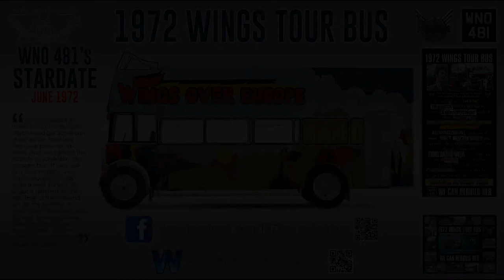July 1972 Paul McCartney's 1972 Wings Tour Bus WNO 481 transformed ready to rock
June 1972 WNO 481 emerges from the workshop transformed into Paul McCartney's 1972 Wings Tour Bus.
Big thanks to Den Newell for the use of these few precious photo's and the story of his dad Arthur Newell who played a very big part in getting WNO 481 prepared to carry Paul McCartney, Linda McCartney, their children Stella McCartney, Mary McCartney and Heather McCartney, Denny Laine, Henry McCullough, Denny Seiwell plus wives and girlfriends on the legendary 1972 Wings Over Europe Tour.

Den Newell wrote us this letter.
Hi Tom, Here is a summary of my dad's life.: Arthur Denis Newell (Danny), 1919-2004
Stumbling across the Wings Tour Bus Facebook page has brought back many happy memories. I travelled in this bus on several occasions as a child of about 12. We went to Silverstone, Brighton and the Epsom Derby when the bus was painted in its Tricentrol colours. My father worked at Silverline coaches, previously Valliant coaches for many years and worked on the Wings bus interior and external body panels. After the tour my brother and I were given souvenirs that had been left on the bus. These included huge scatter cushions, tee shirts with Red Rose Speedway on, massive weather balloons and Red Rose Speedway frisbees.  My memory jogged, I looked on eBay to see if any were still around. Wow, what a shock there was a frisbees for sale at £475.  Ours ended up being used to flower pots in.  In addition to driving the most famous bus in the world my dad also drove the most infamous bus in the world. In 1970 he drove the England football team coach across the states and to Mexico for the team to use. This greatly offended The Mexican authorities who had supplied a bus. Their bus drove around empty behind the official England bus driven by my dad. Tom leads me to believe there is a connexion between the England bus and the Wings bus in that some of the seats from the England bus Pullman configuration were used later on the Wings bus.  My dad passed away aged 85 in 2004 having had a full interesting life. After leaving school he worked at Mulliner's where he learned his trade as a coach builder on Rolls Royce bodies. In 1939 when war was declared he joined the army and was sent to France in 1940. Two weeks after the Dunkirk evacuations he was still in France shuttling soldiers to the port St Nazaire.  He boarded a boat called the Lancastria but then was told to disembark and collect more troops from the far side of town. When he returned to the port the Lancastria had sailed and was then sunk with the loss of 5000 lives. He then served in North Africa and Northern Europe until the end of the war as a driver of tank transporters, the most common of which was his beloved American Diamond T.  On his return to England he joined a company and drove coaches on glamorous tours of post war Europe. The customers were mainly wealthy people and the tips were better than his wages. In the late 1950s he joined Valliant where, if many of the summer excursions didn't happen you were expected to work in the workshops, which he did using his body building skills from Mulliner. He drove and repaired coaches up until he was in his late 70s when he decided to stop work and become a full time carer for his wife.  Huge thanks to Tom for not only buying the Wings bus and beginning its journey to restoration but also for setting up this group. I hope at some point to see the bus either during restoration or when it's complete. Kind Regards, Denis Newell.